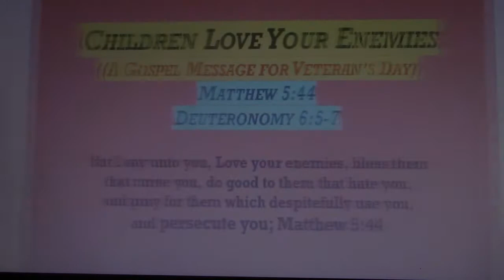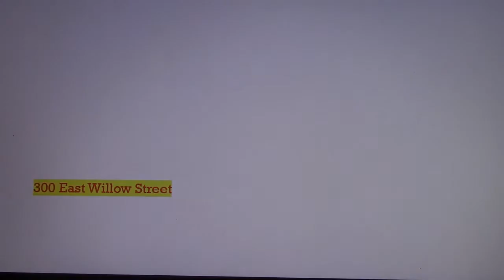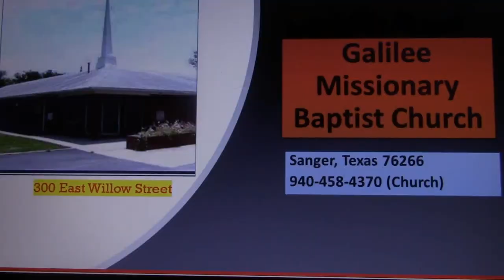CHILDREN LOVE YOUR ENEMIES